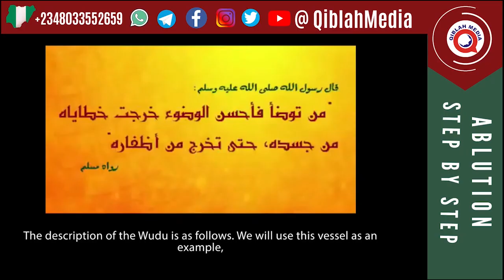HOW TO MAKE WUDHU (ABLUTION) I STEP BY STEP II SHAYKH MUHAMMAD BN RAMZAAN AL HAAJIRY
After watching this video, you will discover that you did not know how to make Wudhu. Very Important!!!

By Shaykh Muhammad bin Ramzan Al-Hajri (hafidhahullah).

How to perform Wudu.
Islamic Scholars teaching and demonstrating how to make Wudu.